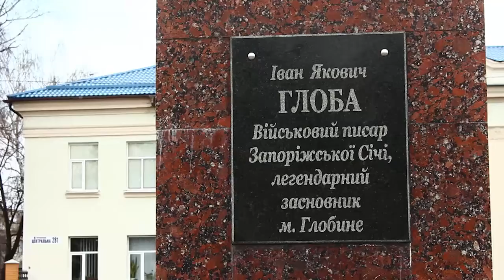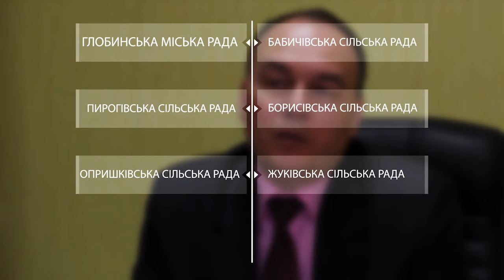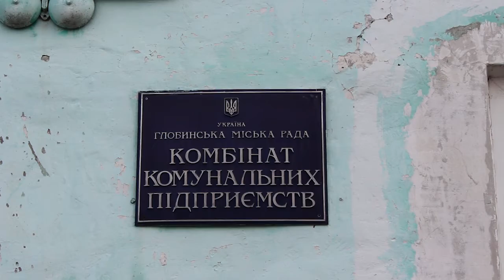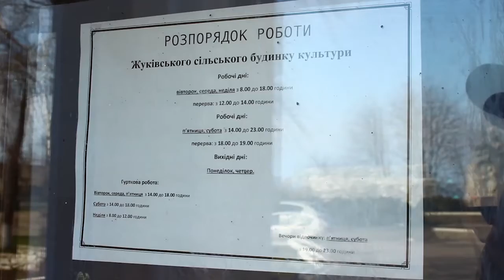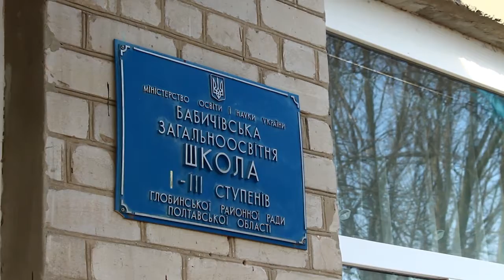Чи забезпечила децентралізація реальні зміни у 23-х селах громади на Полтавщині. УКМЦ, 30.03.2017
Тема: «Чи забезпечила децентралізація реальні зміни у 23-х селах громади на Полтавщині». Проект Українського кризового медіа-центру «Речники громад»
Станіслав Джусь, голова Глобинської об’єднаної територіальної громади Полтавської області
Модератор: Надія Петруняк, координатор центру комунікативної політики Центрального офісу реформ